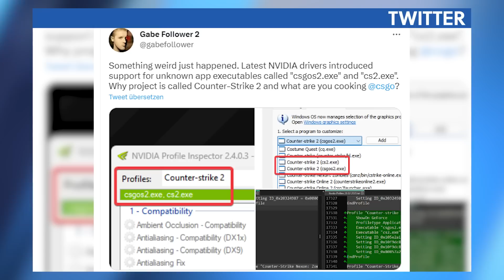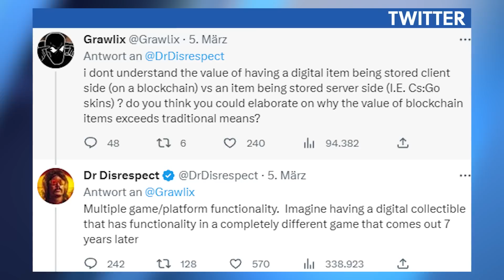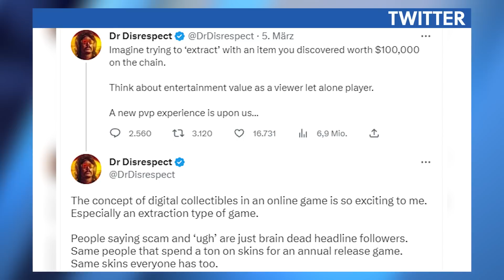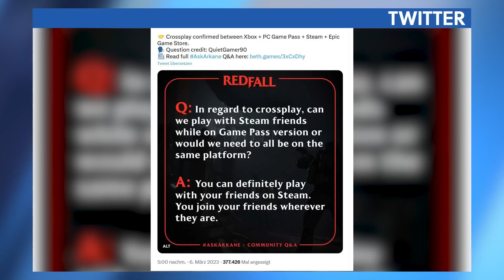Counter-Strike 2 ist "so gut wie fertig" - News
Hol dir dein Ticket für die CAGGTUS (Werbung)

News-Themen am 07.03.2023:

00:00 - Themenübersicht
00:31 - Counter-Strike 2: Insider: Ankündigung noch diesen Monat
02:06 - Cities: Skylines 2: Aufbau-Fortsetzung & mehr angekündigt
03:58 - Deadrop: Dr. Disrespect: “Wer NFTs kritisiert, ist hirntot”
05:47 - Hogwarts Legacy: Last-Gen-Versionen nochmals verschoben
06:31 - Redfall: Crossplay zwischen allen Systemen angekündigt
07:25 - Caggtus 2023: Das große Gaming-Festival in Leipzig
08:42 - Verabschiedung

Folgt uns!